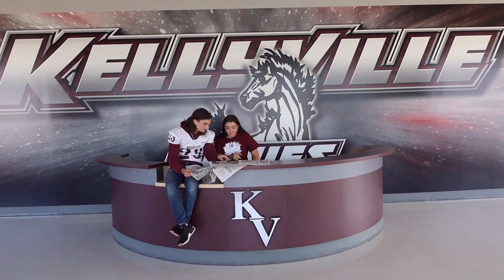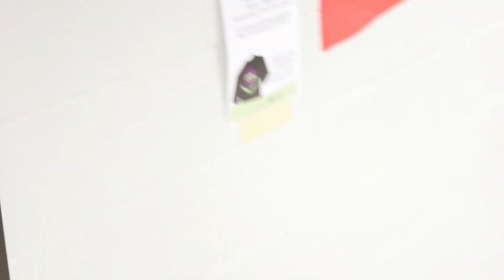Final Episode 2023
Final Days of 2023. See ya next year!